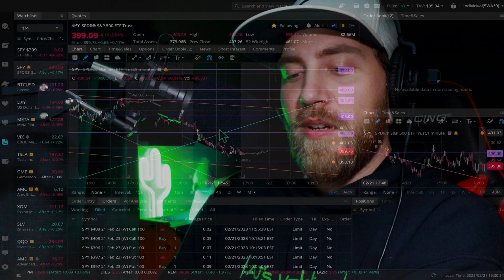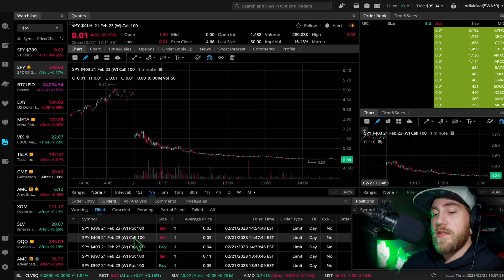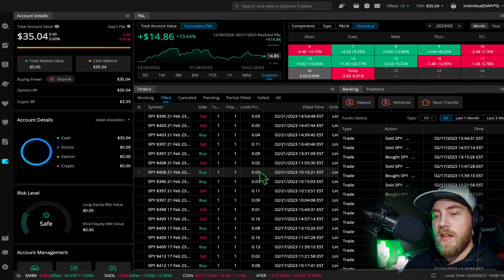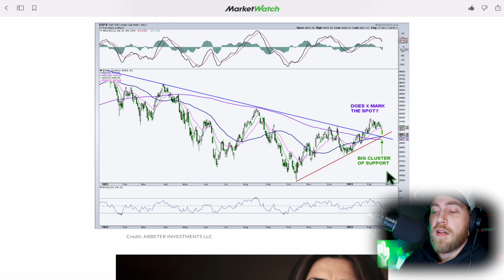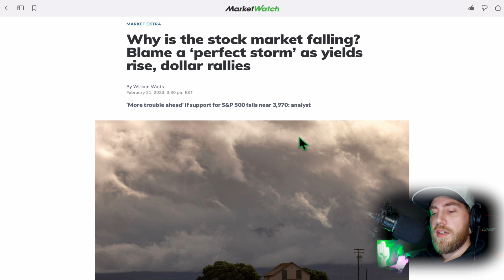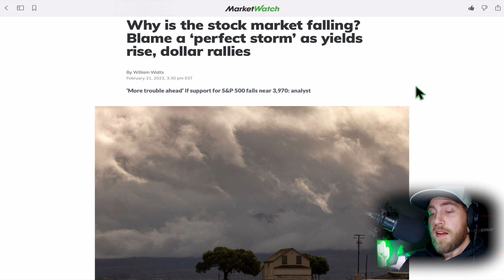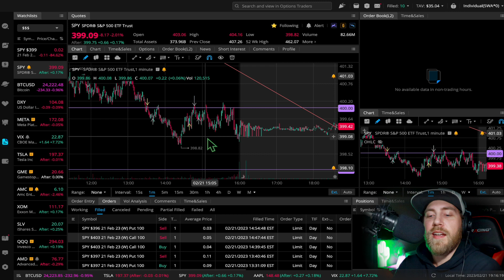The Twenty Dollar Challenge | Rising Yields Cause SPY To Drop | SPY Technical Analysis & Predictions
Day 34 of my Twenty Dollar Trading Challenge | How To Grow A Small Account Trading SPY Options |
Lesson of the day - Trust Your Gut.

I am sharing all of my progress and being completely transparent as I grow my Webull account starting from $20.18 trading SPY Options. My hope is that my knowledge helps and inspires others to become financially free, and show them you DO NOT need to start with a lot of money; ANYONE can come up with $20 dollars and do this challenge with me.
I try to keep it quick and simple, if you have any questions please let me know!

Webull is my favorite trading platform, but whatever platform you feel most comfortable using is what I recommend.